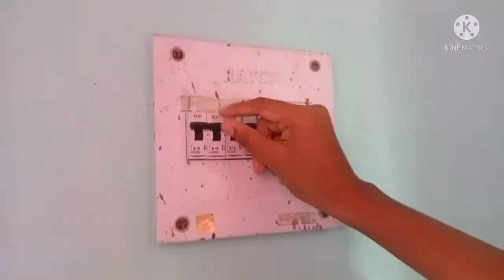How to repair fan Regulator | Fan Regulator speed problem | video in tamil | AJMF CHANNEL...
Guys, In this video :- How to repair fan Regulator | Fan Regulator speed problem .

Details explain in Tamil Language.

This information contained in it is useful to you and contains thought provoking ideas...

AJMF CHANNEL